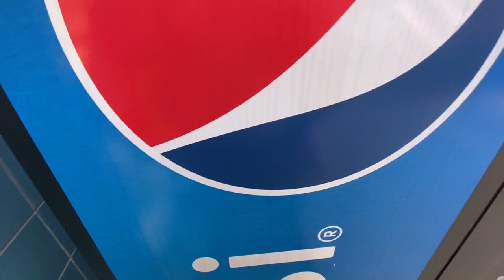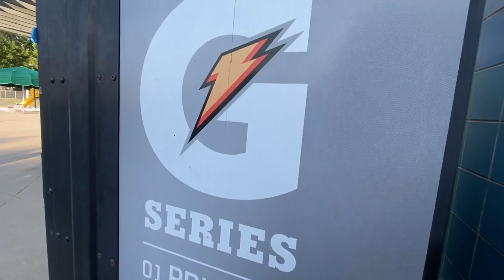2 Vending machine condensers running at the Coralville Waterpark! (Plus a view of the waterpark)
This is something I also have a slight interest in, condensing units behind vending drink machines, which is sort of related to refrigeration components. So I thought I’d get a quick video of these 2 units. I also featured the waterpark view in this video. This is located at the Coralville Aquatic Center in Coralville, Iowa. Me and my mom went swimming there yesterday. Recorded July 10, 2023.